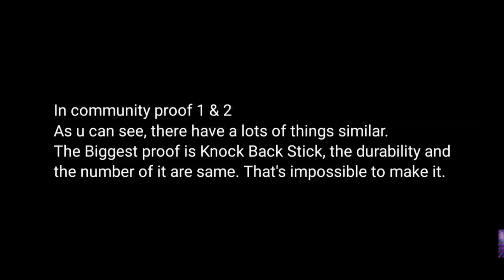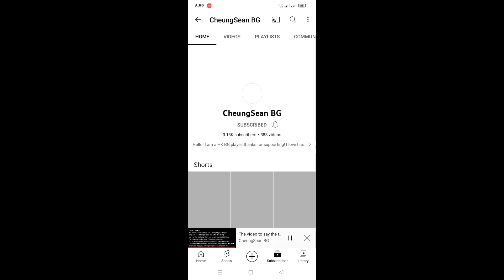Exposing @MagicColoredPens 😈😈 With Full Proof ⚠️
This is my first video of this type of expose.
@CheungSeanBG @Power_BG00 @AtomixKnight @AtomixALive @Rishu23 @hanzubg731 @spidersuitstudio Tasrif BG @blackmambabg @piru_ff_911 @mrnoob9729 @Sdb69420 @SirNaitik07 @NITBR-BG @sirjohnbg @explorewithdivitOfficial